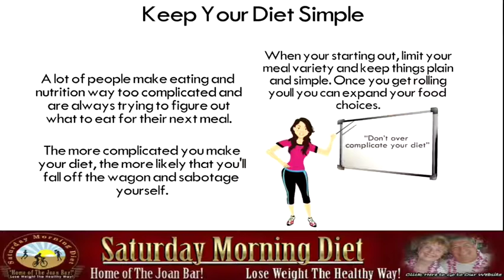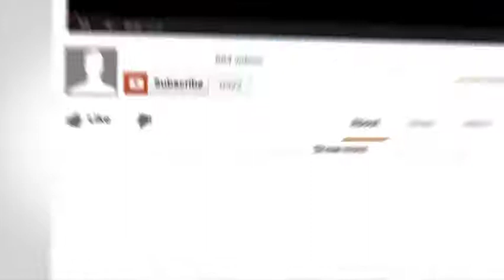Avoid Diet Extremes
Avoid Diet Extremes- in this video tutorial we share the reasons why diet extremes are not healthy and don't really cause you to lose much weight.